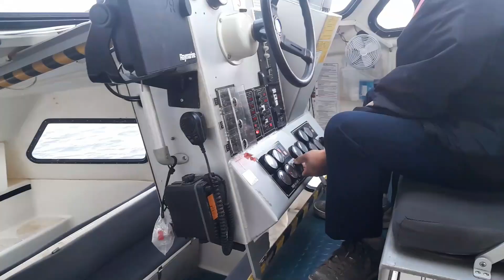092423 CREW LIFEBOATS DRILL@ SYDNEY,CANADA